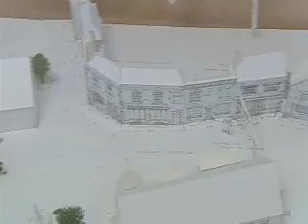Lark Rise to Candleford Series 1 - DVD Extra Pt1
Casta nd Crew discuss the making of the first series